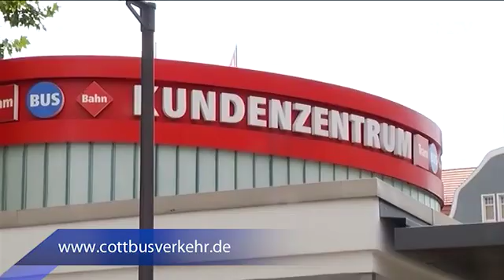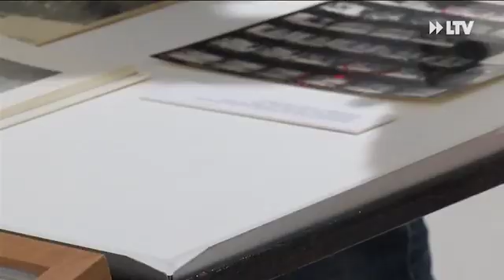Kurznachrichten... - 22.12.2016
- Weihnachts- und Silvesterverkehr
- Lagune macht Weihnachtspause
- Weihnachten im Tierpark
- Wochenmarkt ändert Standort und Öffnungszeiten
- dkw auch an Weihnachten geöffnet